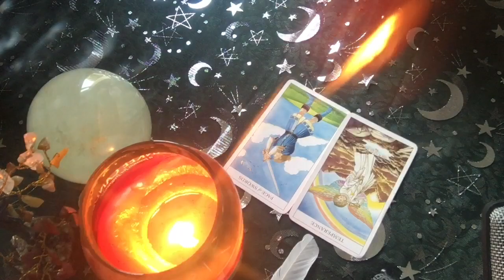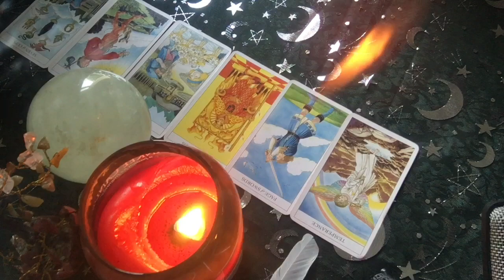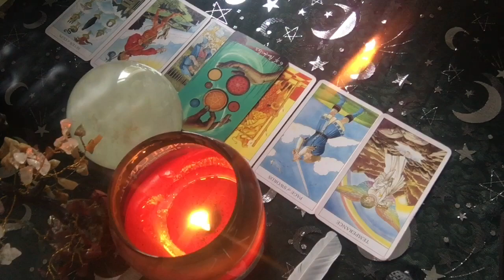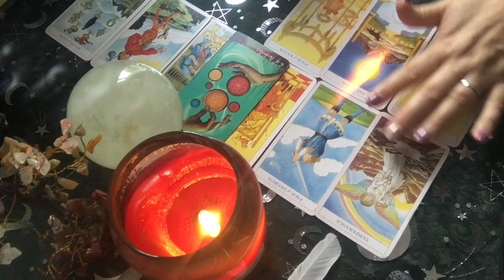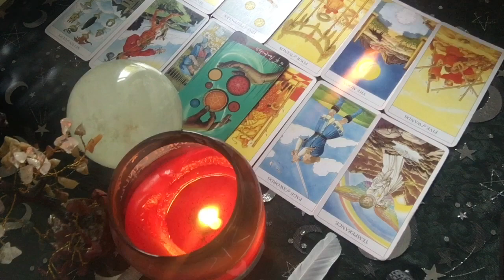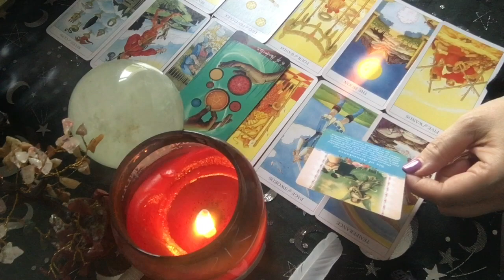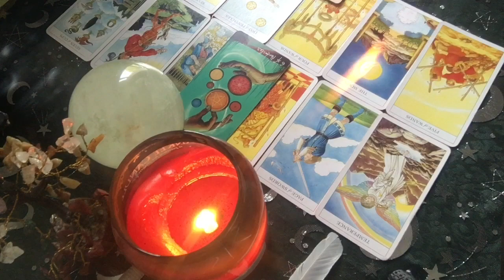SAGITTARIUS 2024 YEARLY TAROT: UP UP AND AWAY 👍🌈🌟😀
Sagittarius 2024 tarot reading, I hope you enjoy this yearly psychic forecast. This is a tarot card reading for 2024 year ahead predictions. I use one card for every month. Come back each month to see your other horoscope card readings. These readings can cover love, money, life in general or work.